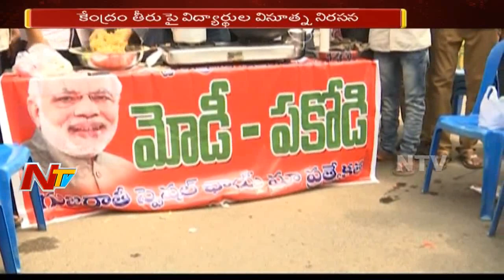News 30/60 || Evening News || 13th March 2018 || Part 01 || NTV